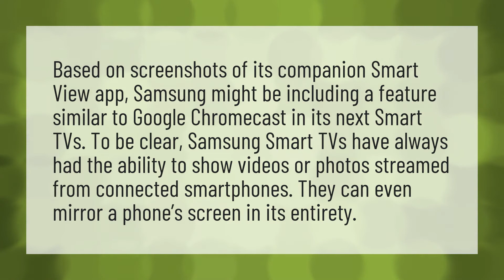Do Samsung TVs have built in chromecast?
Oculus Quest TV Without Chromecast • Do Samsung TVs have built in chromecast?